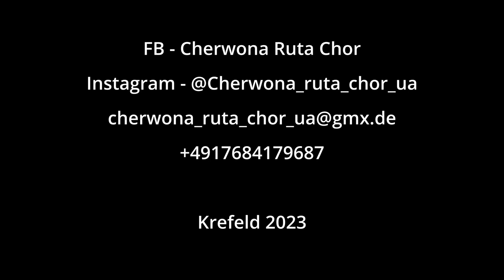Tscherwona Ruta - Popuri zum „Krefeld 650“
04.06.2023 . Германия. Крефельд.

Выступление украинского народного хора «Червона Рута»
На 650- летии города Крефельд.
Дирижер
-Лащинский Виктор
Солисты
-Оксана Микитюк
- Мирослав Сутиский
- Влад Солодовников
Танцоры
- Дарина Робкалюк
- Алёна Чупило

„Tscherwona Ruta“ ukrainische Volkslieder Chor
Zum 650-Jähriger Jubiläum des Krefeld
Chorleiter - Viktor Lashchynski

2023 Deutschland, Krefeld